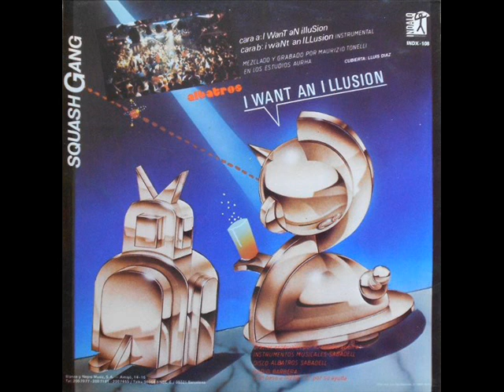Squash Gang - I Want An Illusion (1986)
unofficial version
Genre: ItaloDisco